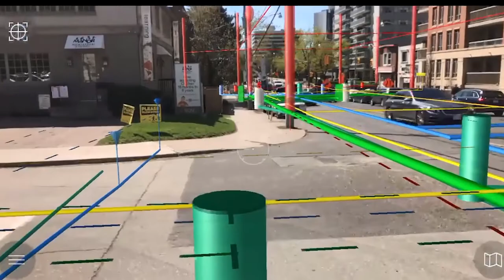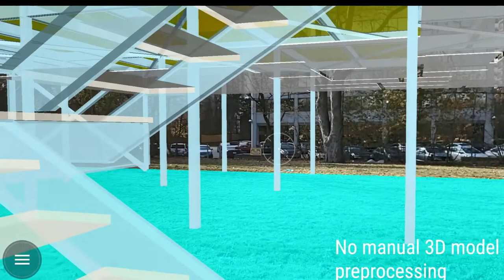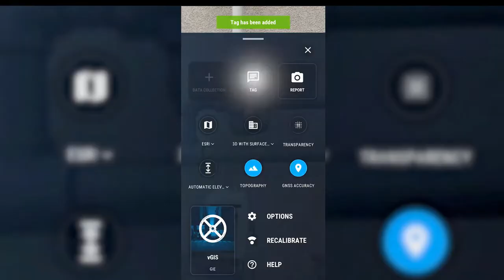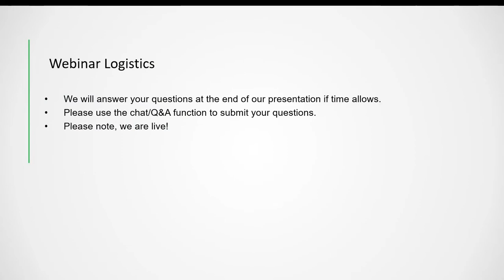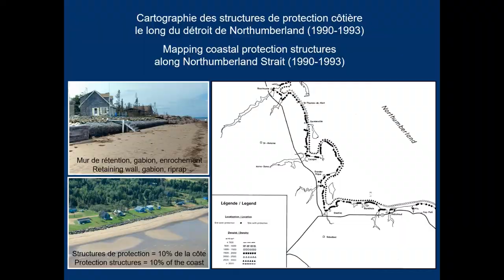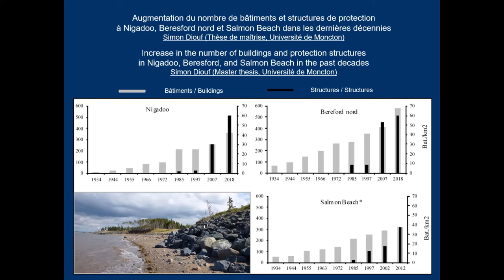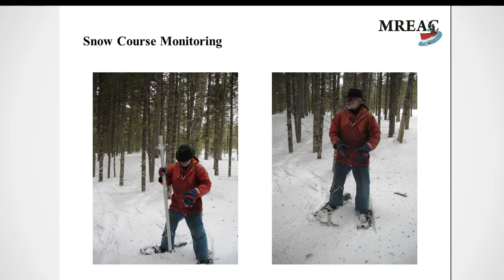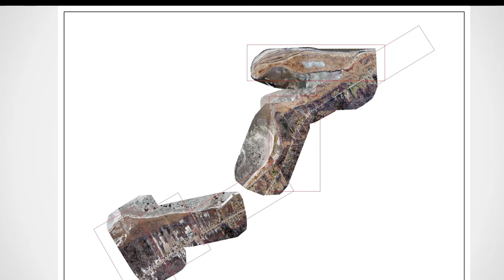Living Shorelines 102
Measurement - vGIS - Alexandre Pestov, MBA

Monitoring - Measurand ShapeArray - Keiran Seaman - Anita Anichebe - Tech Services Team

Shoreline Management – On the Same Team - MREAC - Harry Collins

Maintenance - Shoreline Studies - Ministère des Ressources naturelles et du Développement de l’Énergie / Department of Natural Resources and Energy Development - Dominique Bérubé Géosc. / P.Geo. Géomorphologue côtier / Coastal geomorphologist